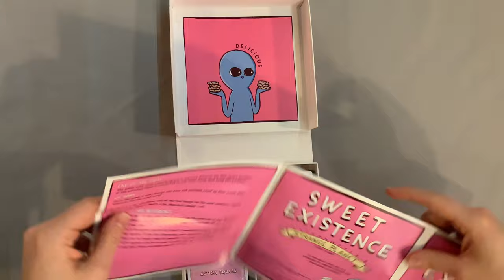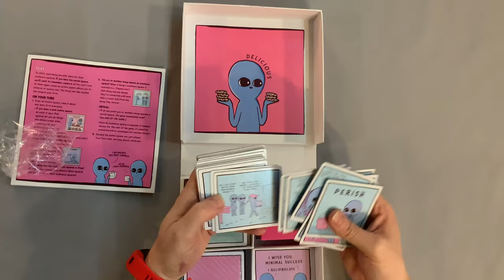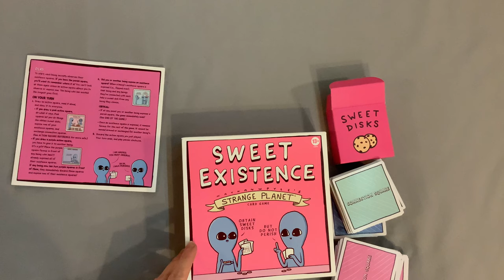Bower Unboxes #137: Sweet Existence A Strange Planet Card Game *3 Minutes*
To purchase the game on Amazon and help the channel
Love Party Games? Join the Party Game Fanatics Facebook Devoted To Them!

From The Publisher: Millions of Earthlings have embraced the genius and creativity of Nathan W. Pyle's Strange Planet webcomic and series of books. And now you can laugh and marvel at the absurd complexities of life with Sweet Existence, a strategic party card game inspired by Strange Planet's universally relatable beings and their unique perspective on the world. This game has players forming connections, experiencing life events, and collecting sweet disks (cookies) -- all while avoiding the dreaded Perish square. Each square (card) features a unique comic depicting the beings' signature humor and simple curiosity. It's a marvelous, family-friendly party game for current and budding Strange Planet fans ages 13 and up.

Make connections (that can help or hurt you), give gifts, steal sweet disks, expose existence squares to experience life, and hope that you don't end up with the Perish square or it's game over. Avoided the Perish square? The player remaining with the most sweet disks wins.